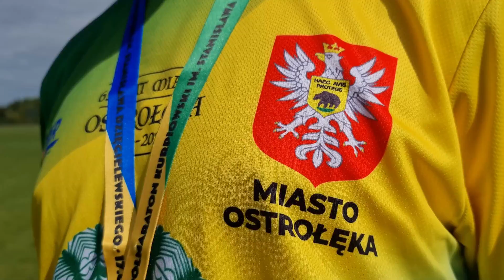Półmaraton Kurpiowski - koszulka i medal